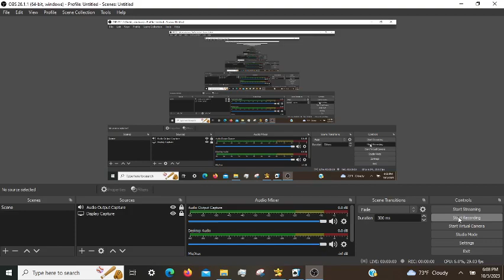Microsoft Solitaire Daily Challenges: Episode 5.5 (10/05/2023) [Spider Expert]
⚜️ Have a good night.